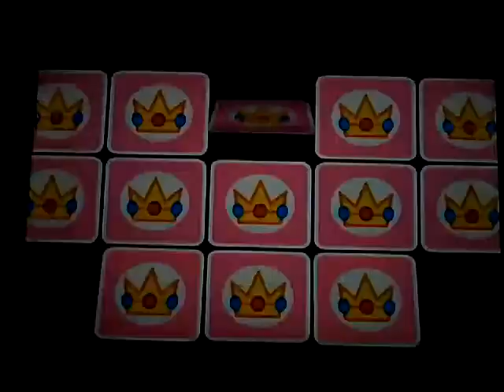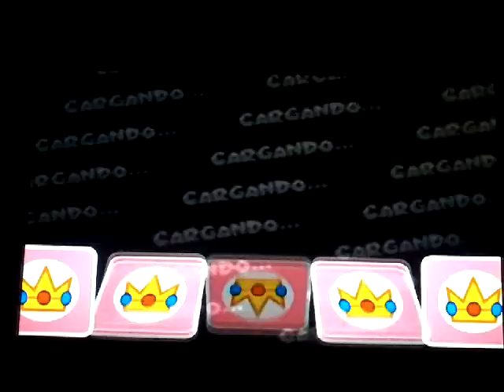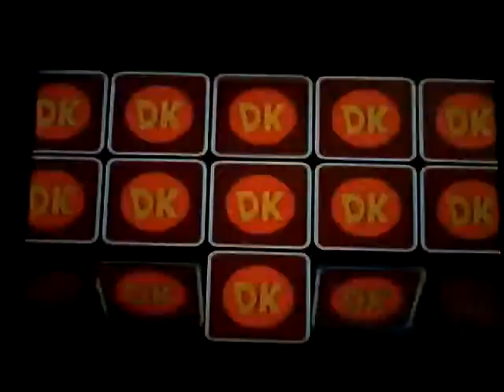Mario super slugers parte 12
Encontramos a todos los jugadores de 3 estadios ya casi llegamos al final